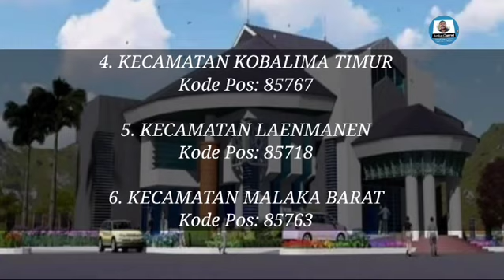Kode Pos Tiap Kecamatan Di Kabupaten Malaka - Kode Pos Seluruh Indonesia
Menampilkan kode pos di seluruh Indonesia.
Pada episode kali ini menampilkan kode pos di Kabupaten Malaka, Nusa Tenggara Timur.